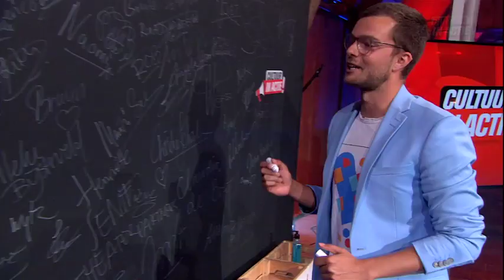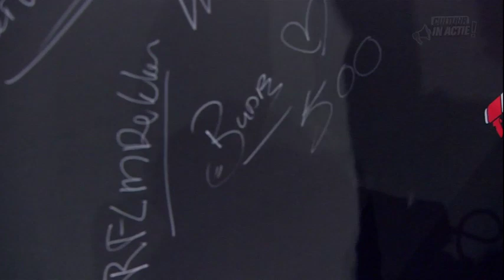Buddy Vedder - Cultuur in Actie!